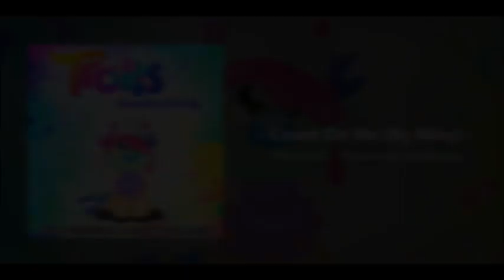TROLLS REWRITE MELODY - Count On Me (By Mixy) - Trolls Fanfiction \\ SOUNDTRACK